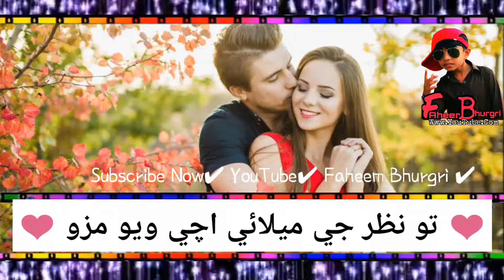Jeke_Sapna_Huya_❤| Singer Shaman ali mirali | Faheem Bhurgri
منھنجو چينل ضرور سبسڪرائيب ڪيو ۽ سبسڪرائيب ڪري گھنٽي🔔 جي بيٽن تي ضرور ڪليڪ ڪيو جئين منھنجي ھر ويڊيو اوھان کي ملي سگھي ❤❤